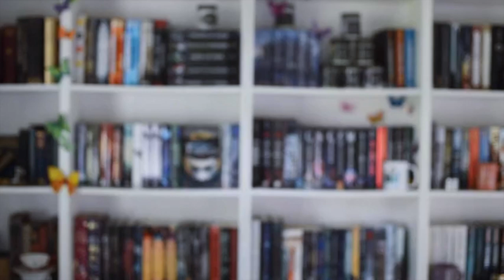Life VLOG #1: Meet The Halfling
YouTube, meet Halfling. And let's talk new life/writing rhythms.

~ ~ MY BOOKS ~ ~

📬 AUTHOR MAILING ADDRESS 📬
Nadine Brandes
Warrensburg, MO. 64093